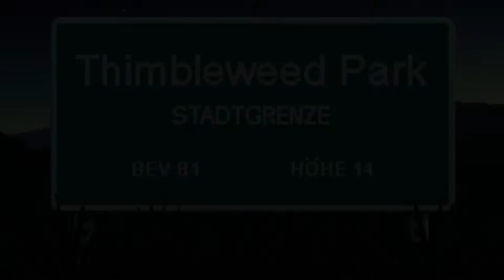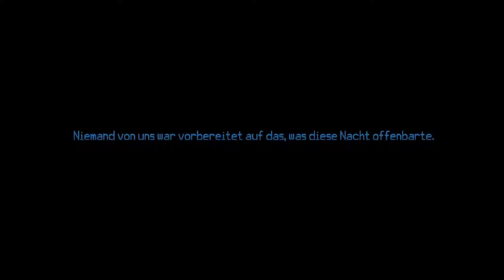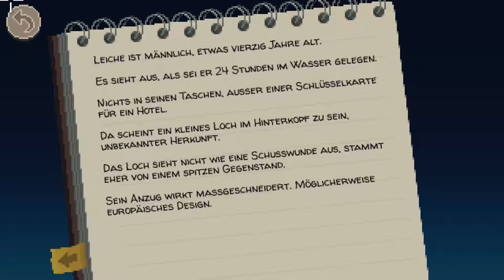Thimbleweed Park - Let's Play #01 |MORD an BORIS!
Juhuuu, endlich geht es los! :D
Wir spielen Thimbleweed Park, ein Point-and-Click-Adventure mit Humor, Pixeln und Mord.
Viel Spaaaaaß :D

SPIELINFO